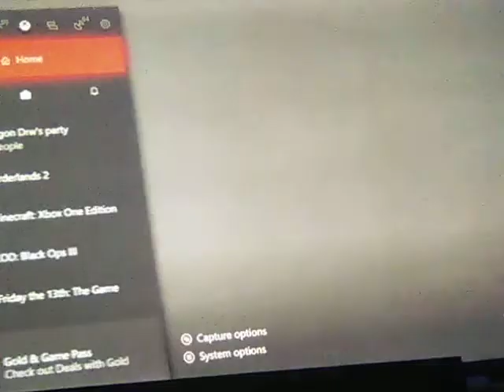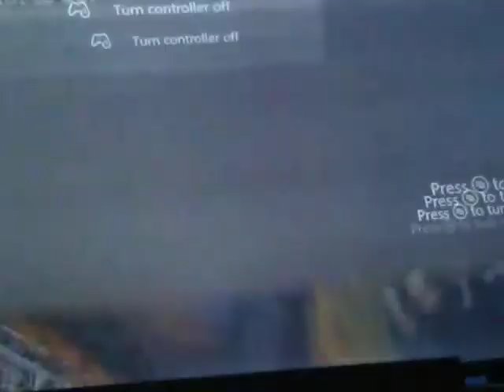Friends on borderlands!!!!!